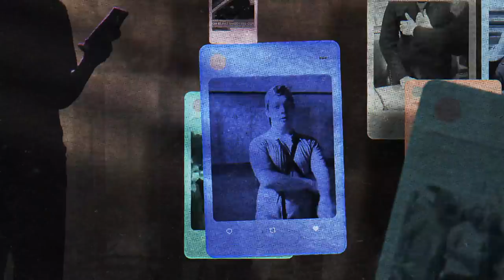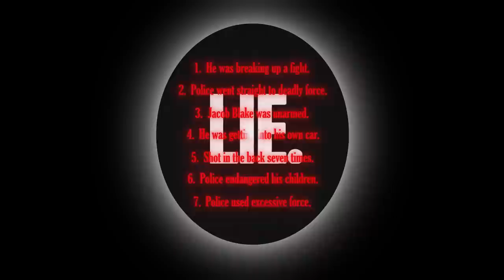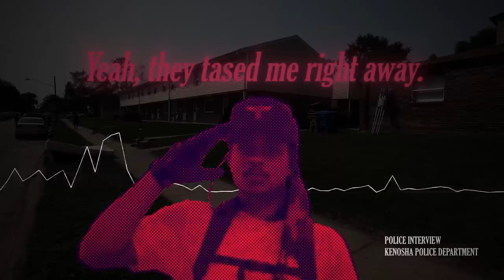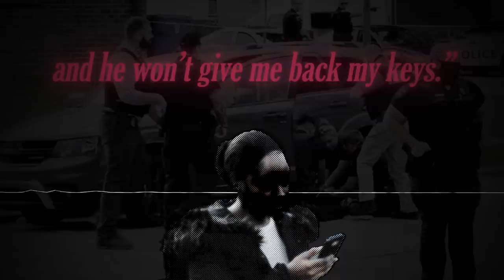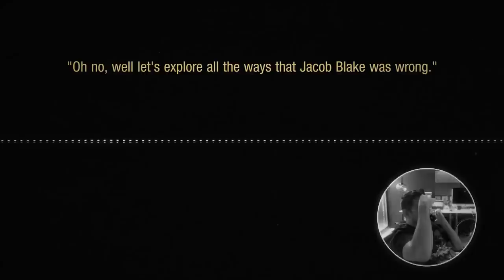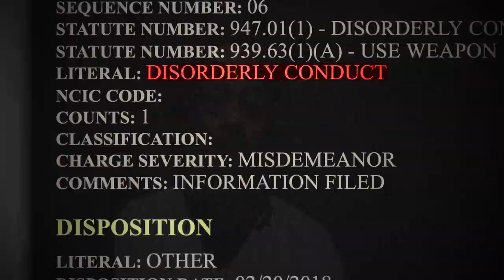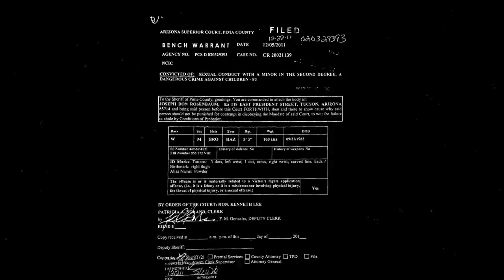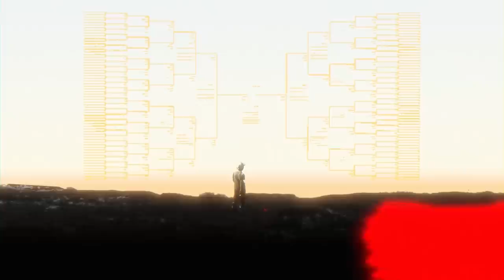The Broken Boys of Kenosha: Jacob Blake, Kyle Rittenhouse, and the Lies We Still Live By (mini-doc)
We thought we knew everything about the shootings of Jacob Blake and the killings of Kyle Rittenhouse. We don't. This is what really happened.

Featuring: former U.S. Attorney General Bill Barr, Columbia University professor John McWhorter, former Daily Caller journalist Richie McGinniss, and Rundown Live host Kristan Harris.

During the summer of 2020, with COVID lockdowns and Black Lives Matter hysteria still ravaging the country, Kenosha, Wisconsin was ground zero for two separate mega-viral incidents. The national media descended, squeezed these twin tragedies for clicks and ratings, and then moved on.

We went back to Kenosha to expose the standard media narrative for what it is: mostly lies. And we found the truth, the real catastrophe connecting Blake and Rittenhouse that never made national headlines.